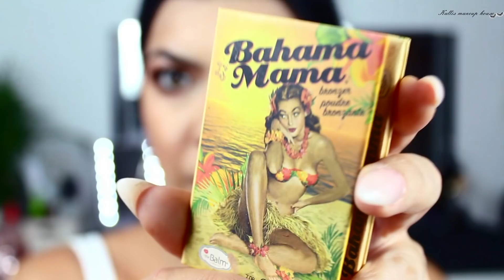ΕΤΟΙΜΑΣΤΕΊΤΕ ΜΑΖΊ ΜΟΥ FRIENDCATION PALETTE KAI ΛΊΓΟ GNTM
Music is featured from YOUTUBE LIBRARY

xxx Kalli Ch